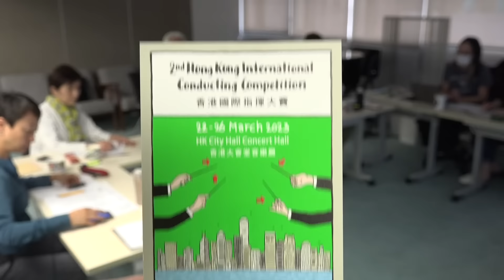Sneak peek of the preliminary selection process!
Take a sneak peek at the preliminary selection process of the 2nd Hong Kong International Conducting Competition!